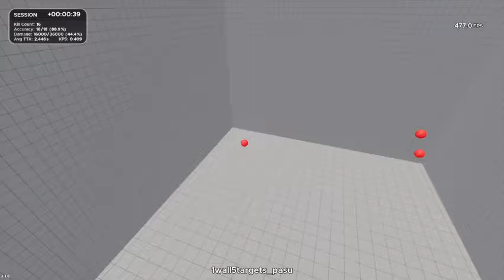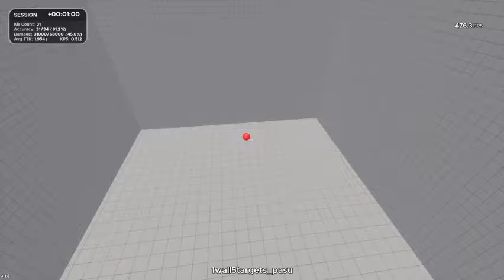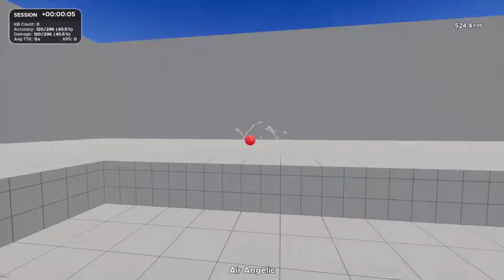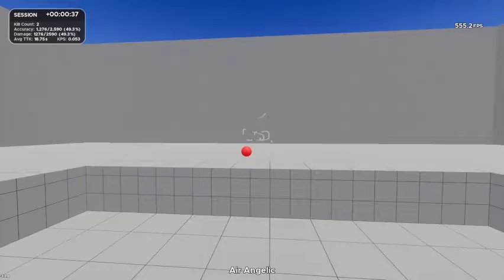Session 3: Metagame (Paint, Typing, Aim Training) - Part 7 -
Aim Training
Left Eye